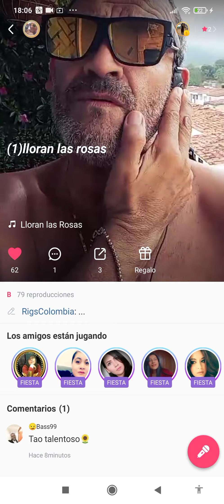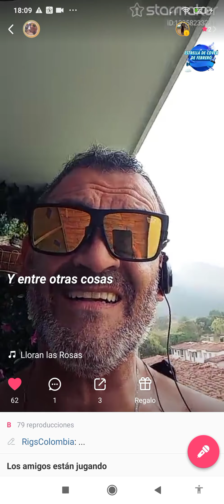LLORAN LAS ROSAS cover ft RigsColombia & Cristian Castro & RICARDO GRACIA SALAS & BENNY ANGELO FUND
LLORAN LAS ROSAS cover ft RigsColombia & Cristian Castro & RICARDO GRACIA SALAS & BENNY ANGELO FUNDACIÓN (19)